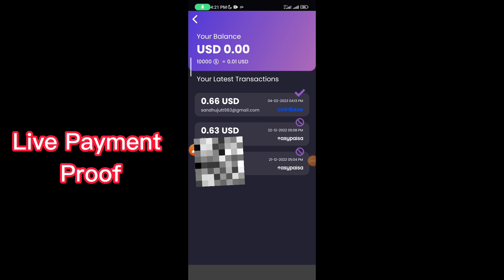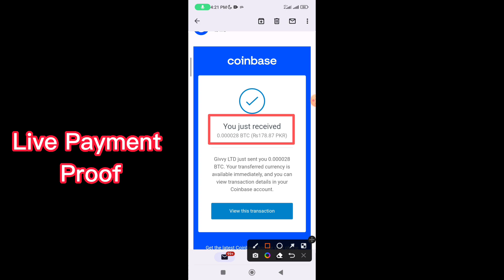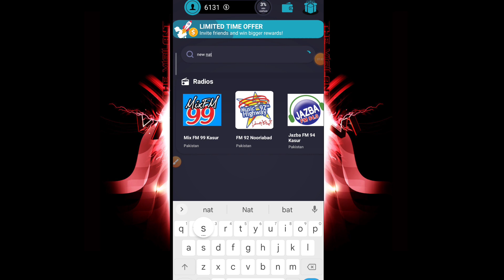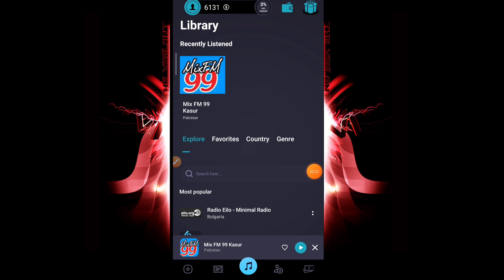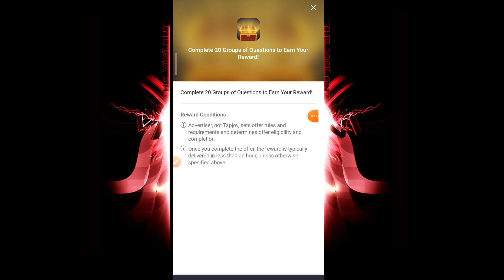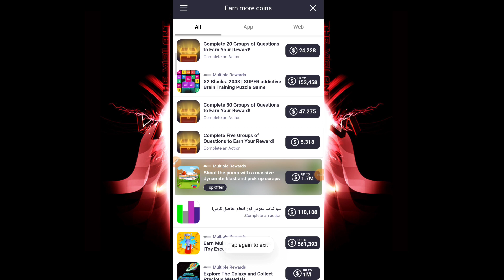Watch Videos Reall Earning App || Givvy Videos App Payment Proof || Givvy Videos Withdrawal proof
(Telegram)  👉  @Aliakbaer